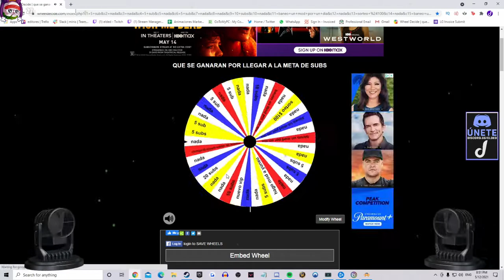elded best moments 19